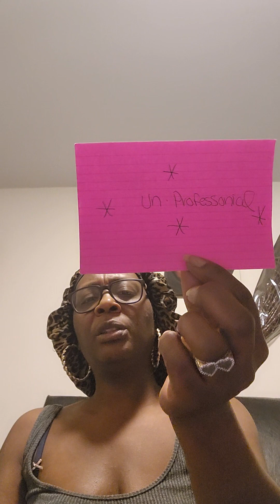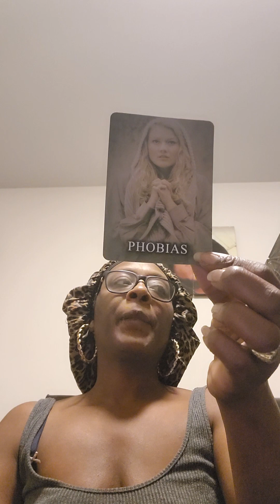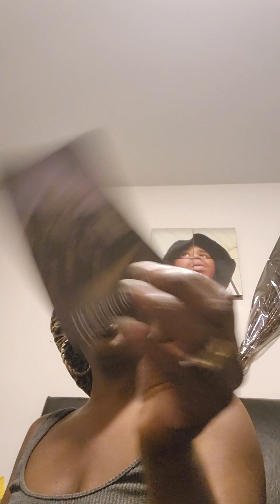After🌃Dark Collective(All Signs)PT2: Check in on snakes 🐍and/or snake like qualities/ people